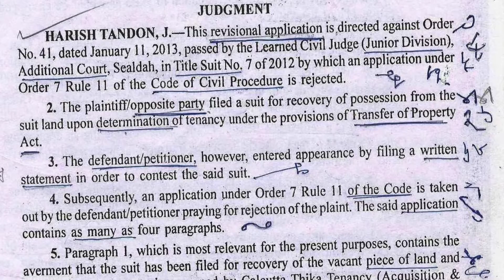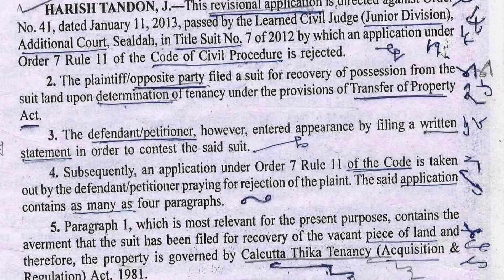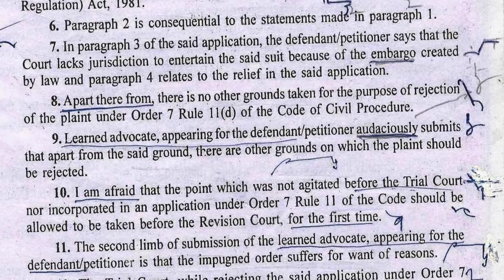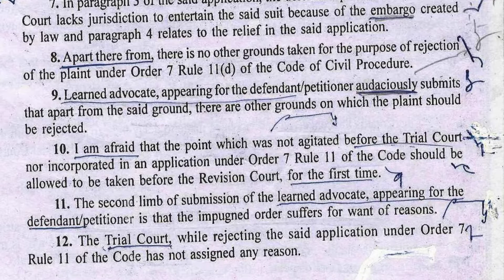Boost Your Exam Performance:Legal Dictation 120wpm Secrets for District Court|High Court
Legal dictation 120 Exam. How to gain speed in shorthand
KOLKATA HIGH COURT 160/PHASE ONE EXAM.
Legal Dictation | Documents Preparation | Drafting | Elaborated ExplanationLawsuit Documents Dictation Evidence Evidence and ProceedingsLegalDICATION in HIGH SPEED
Unlock Your Exam Success: Journal and Legal Dictation Tips for Rail|SSC|PSC|District Court|High Court

Cracking the Exam Code: Journal and Legal Dictation Strategies for Rail|SSC|PSC|District Court|High Court
Boost Your Exam Performance: Journal and Legal Dictation Secrets for Rail|SSC|PSC|District Court|High Court

Ace Your Rail|SSC|PSC|District Court|High Court Exam with Expert Journal and Legal Dictation Techniques
Are you looking for a way to save time and boost your productivity? Our legal dictation volunteers will prepare a document for you, including a detailed explanation, in just 100/120/160 words. Just choose the document you need, select your language, and click start. Our legal dictation service is perfect for people who need to prepare legal documents quickly and easily. By using our service, you'll be able to get the information you need without having to spend hours in front of a computer. Give our legal dictation service a try today and see for yourself how easy and fast it is to use!

Do you need help preparing documents? With 100/120/160 words per minute, I can help you prepare documents for your use in court. I offer a wide range of document preparation services, from simple legal dictation to elaborately prepared documents. If you need help with drafting or elaborating your explanation, then I'm your go-to legal secretary! I offer a range of legal services that include document preparation, drafting, and elaboration. I'm confident that I can help you meet your legal needs and reach your goals.